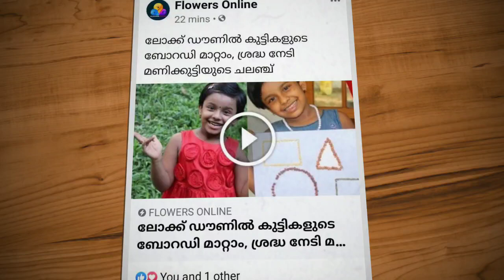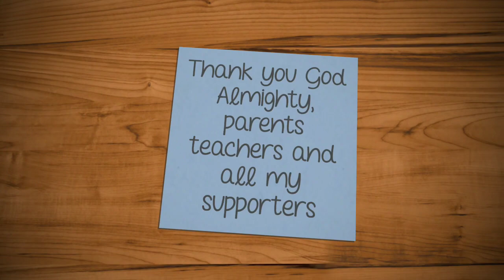One month of Manikutty's World | Malayalam YouTube Channel for kids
Thanks everyone for the support ,you are providing me since I started my Youtube channel ,one month back.

Thanks to all Print ,visual ,web media for featuring Manikuttysworld.

News in Times of India

Kochi: Be it a sweet voice or a talent to dance,

has become a platform for many to exhibit their skills. Though many try their luck with this social media outlet, only a few get successful.

UKG student
Anora Therese Jinto, fondly called as Manikutty, from

Aluva
is proving that there are no age barriers online, as she is on the path to become a YouTube celebrity, with her channel Manikutty’s world becoming a hit.

Her short hair neatly combed and a pretty little bow affixed on to the side, when Manikutty launches into her monologue in the video, a smile would sprout on the face of anyone who watch. The little girl, a student of Naipunya Public School, Kakkanad, decided to start a YouTube channel on her own after seeing similar contents online and on television.

She told her uncle, a blogger, about her desire and he was more than willing to help her with the production. At a time when kids are glued to their TV screens, Anora says that the hobby that she is most interested in is cooking.

“I like the food that my mother makes. So, I asked mom to teach me cooking and she taught me how to make a sandwich. It was quite easy and I explained it as a video, so that kids like me too could make my mom’s sandwich at their homes,” says Manikutty.

Manikutty gives a task every day for kids who are sitting at home due to the lockdown. She has already done

videos
on microgreens, painting with earbuds, action songs, cooking, learning public speaking and crafts that could be useful even at school.

“The other day I did a video on making geometry shapes using pulses available at home. It is very easy and it will prepare you for school as well,” says Manikutty.

vlogging
even after the lockdown is lifted

n